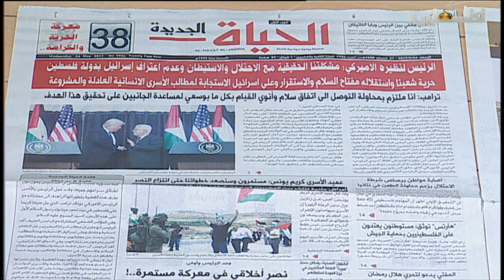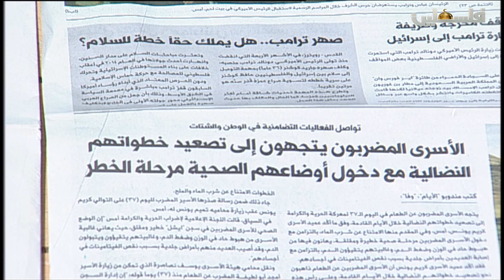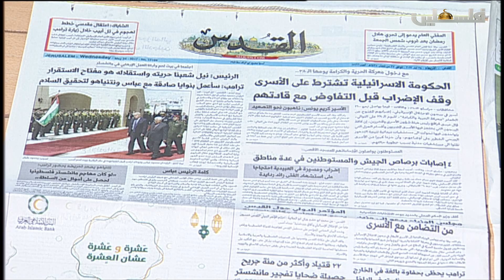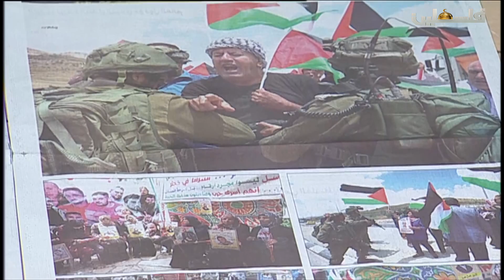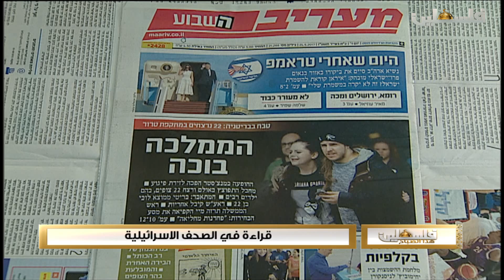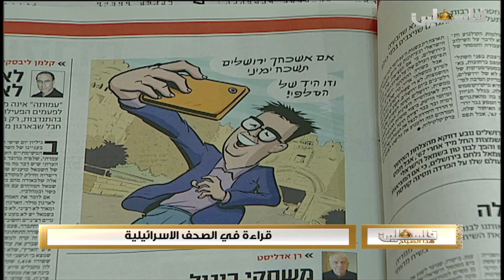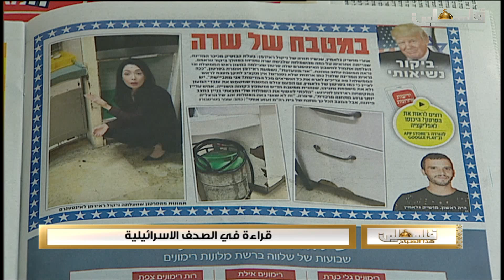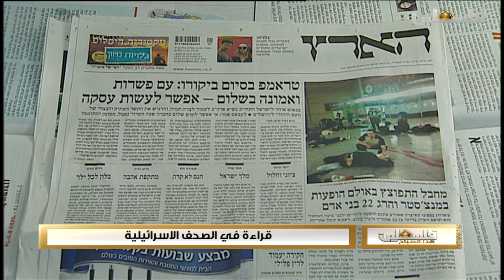فلسطين هذا الصباح ج 1 - 24/5/2017